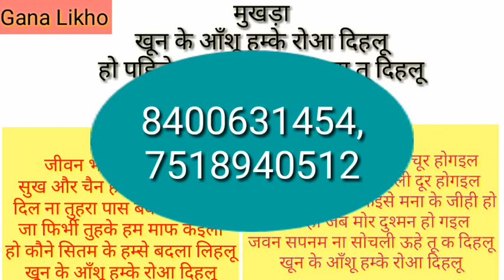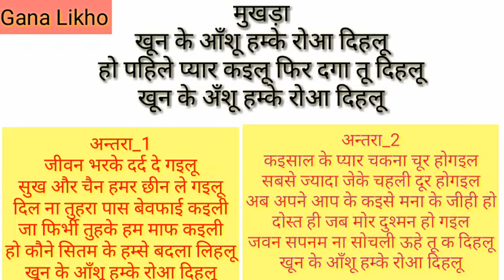Bewafa tune mujhko pagal hi Kar Diya par full free song aisa gana koi geetkar nahi dekha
is video bewafa tune mujhko pagal hi Kar Diya par hamne copyright gana likha hai